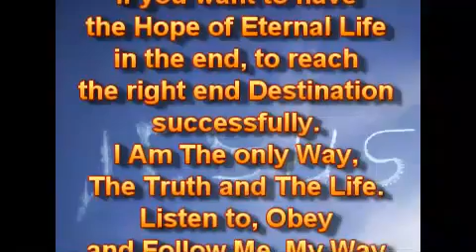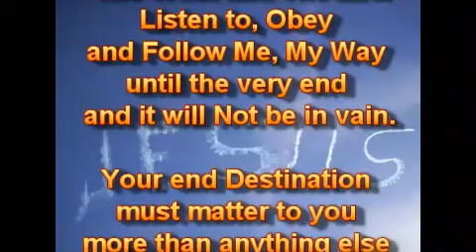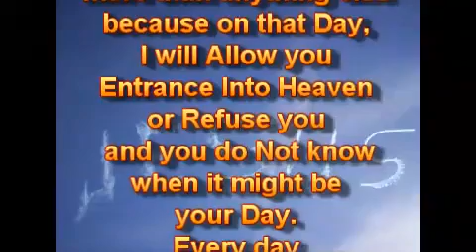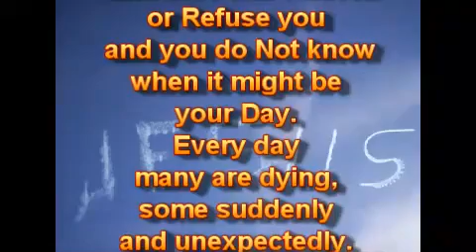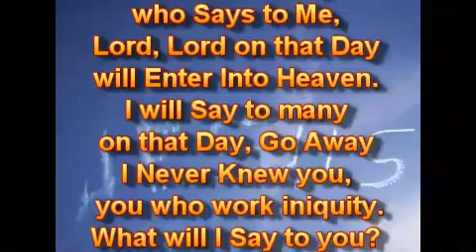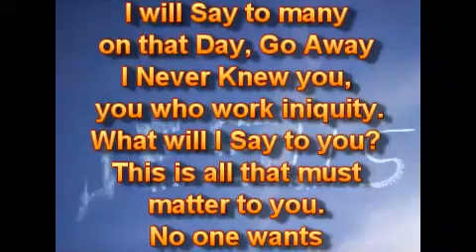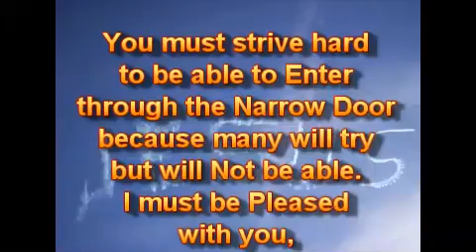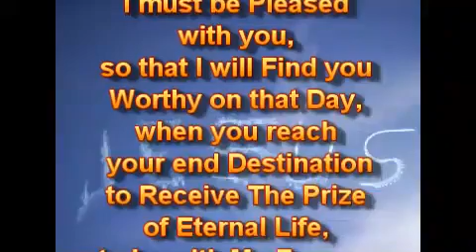Ваш конечный Пункт Назначения.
05.09.20.
Ваша Надежда должна быть на Меня, если вы хотите иметь Надежду на Вечную Жизнь в конце, чтобы достичь правильного конечного Пункта Назначения успешно. Я - Единственный Путь, Истина и Жизнь. Слушайте, Повинуйтесь и Следуйте за Мной Моим Путём до самого конца, и это Не будет напрасно.

Ваш конечный Пункт Назначения должен иметь для вас бо́льшее значение, чем что-либо ещё, потому что в тот День Я Позволю вам Войти На Небо или Откажу вам, и вы Не знаете, когда может быть ваш День. Каждый день многие умирают, некоторые - внезапно и неожиданно. Будьте всегда Готовы.

Не позволяйте никому обманывать вас ложью и пустыми обещаниями, потому что Не всякий, кто говорит Мне: "Господи, Господи", в тот День Войдёт На Небо. Я Скажу многим в тот День: "Отойдите, Я Никогда Не Знал вас, делающих беззаконие". Что Я скажу вам? Это всё, что должно иметь для вас значение. Никто Не хочет быть разочарованным, и в тот День будет слишком поздно.

Вы должны прилагать усилия, чтобы Войти через Узкую Дверь, потому что многие будут пытаться, но Не смогут. Я должен быть Доволен вами, чтобы Найти вас Достойным в тот День, когда вы достигнете вашего конечного Пункта Назначения, чтобы Получить Награду Вечной Жизни, чтобы быть со Мной Вечно.